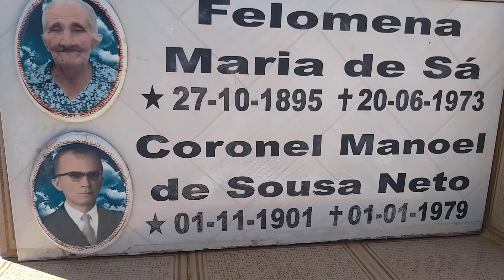Túmulo de Manoel fumaça Manoel neto